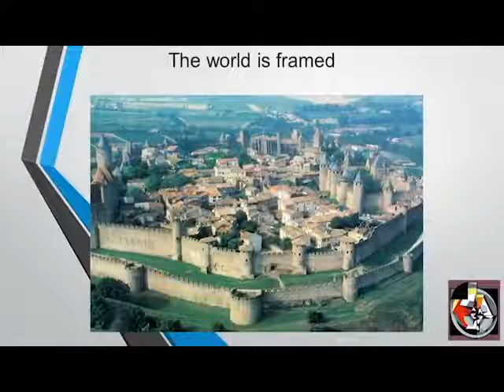Personality Differences in People - Jordan Peterson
to  Support Dr. Jordan Peterson :
 - ( Jordan Peterson : Philosophical Views )
Best videos that show Dr. Jordan Peterson Philosophical Views on many areas of life .
Dr. Jordan Peterson is well know for his simple Philosophy that we all love to hear .

 - ( Jordan Peterson : Motivational and inspirational videos )
In this playlist Dr. Jordan Peterson offer solutions to  real life problems that we all face . Also , Dr.  Jordan Peterson have great advises that make us better and guides us to make the best of life  .

 - ( Jordan Peterson on Mental Health and Mental Illness )
Jordan Peterson is a Professor of Psychology at the University of Toronto and  a clinical psychologist . Here , he share his experience when it comes to mental health and how to deal with mental illness .

 - (Jordan Peterson : Full Lectures )
In this playlist you will find full lectures of Dr. Jordan Peterson and in the description you will find a brief about the topics Dr. Jordan Peterson will speak about .